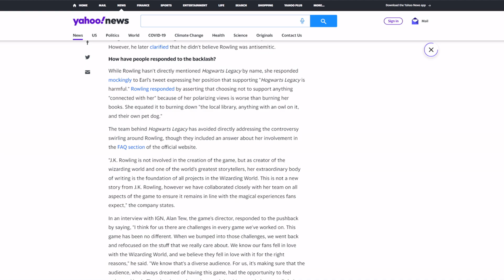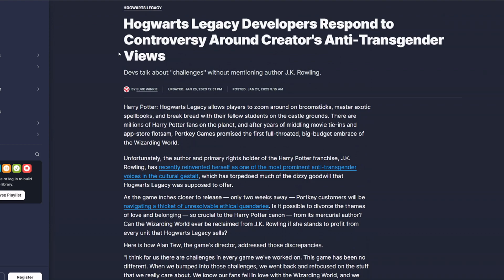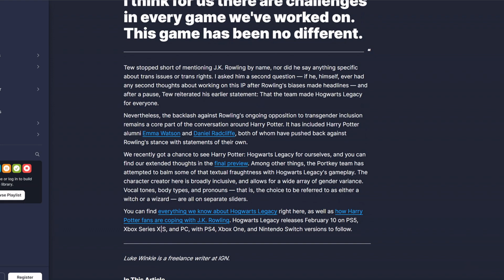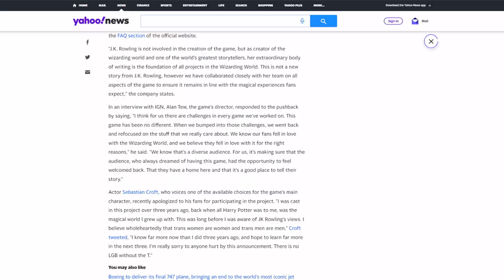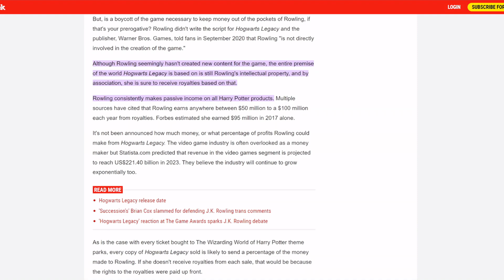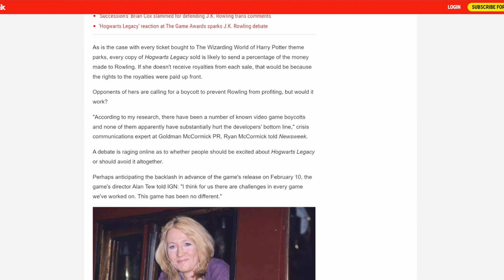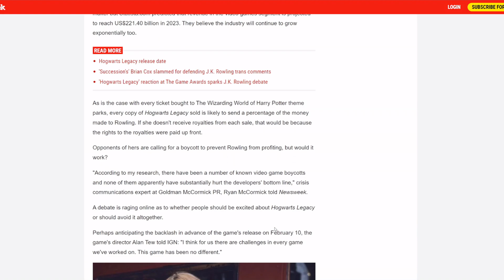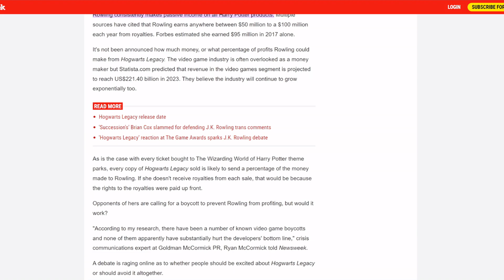Hogwarts Legacy devs ATTACKED by woke IGN! Desperate to get Harry Potter fans to attack them!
We are getting closer to the release of the PlayStation 5, Xbox Series X, PC Steam release of Hogwarts Legacy release! However, media sites are getting desperate to stop the Harry Potter, JK Rowling game! Now the devs are being targeted after the failed boycott!